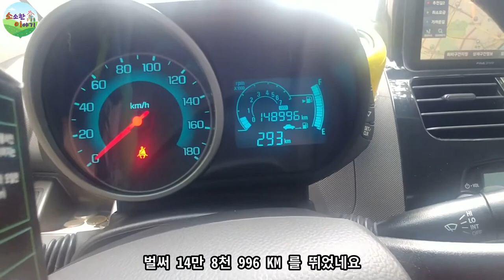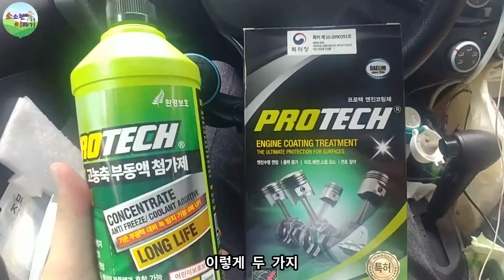엔진소음감소 / m300 / 연료절감 [소이]